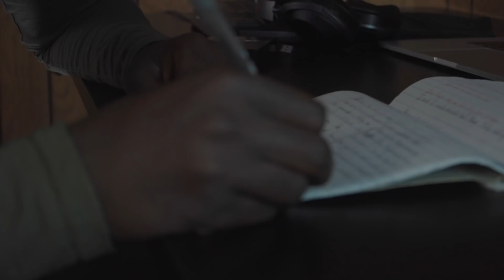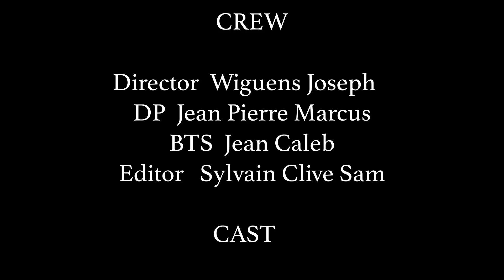INDUSTRIA TENEBRIS | Grand Studio Pictures | Short Film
This thing... will take everything from you